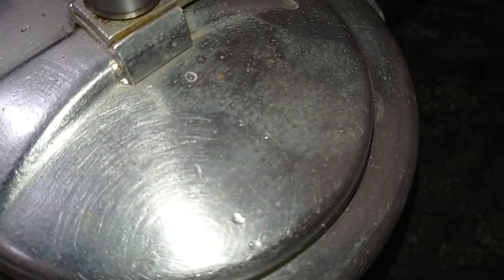Mix dal tadka recipe||दाल तडका रेसिपी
Hello,Everyone aaj main share kr rahi hun mix dal recipe ummed h aap ko pasand aayegi agar pasand aaye to like kijiye share kariye or channel pr new hain to subscribe zaroor kijiye.